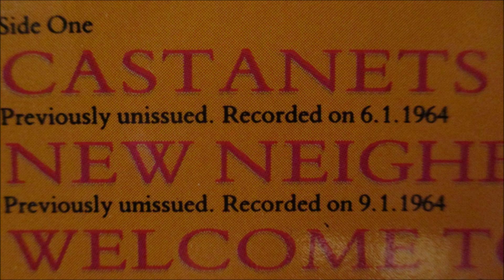Chuck Jackson - Castanets - Big City Soul Sound - NYC Soul Of The 60's - Kent Records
Various – Big City Soul Sounds
Various - Big City Soul Sounds album cover
More images

Label: Kent Records – KENT 061
Format:
Vinyl, LP, Compilation, Stereo, Mono
Country: UK
Released: 1986
Genre: Funk / Soul
Style: Soul
A1 Chuck Jackson– Castanets 2:49
A2 Tommy Hunt– New Neighbourhood
Written-By – Bob Perper
2:18
A3 Sammy Ambrose– Welcome To Dreamsville
Arranged By – Bert Keyes
Producer – Stan Kahan*
Written-By – Elgin*, Edwards*, Maxwell*
2:23
A4 Roosevelt Grier– In My Tenement
Producer – TM Music*
Written-By – A Resnick*, B Scott*
2:40
A5 Junior Lewis (4)– The Man Who Had Everything 3:05
A6 The Tangeers*– This Empty Place
Arranged By – Nick Barker (3)
Producer – Bollon & Plato
Written-By – B Bacharach, H Davis*
2:50
A7 Billy Byers (2)– Remind My Baby Of Me
Arranged By – Ed Martin
Producer – Stan Green
Written-By – G Geld*, P Udell*
2:42
A8 Jackie Wilson– No Pity (In The Naked City)
Directed By – Dick Jacobs
Producer – Dick Jacobs, Nat Tarnopol
Written-By – A Tucker*, J Wilson*, J Roberts*
3:05
B1 Bessie Banks– Do It Now
Arranged By – Gene Redd*
Producer – Larry Banks, Tony May
Written-By – L Banks*, Tony May
2:17
B2 Big Maybelle– If I Had You
Producer – Tony Bruno (5)
Written-By – Ted Shapiro
1:51
B3 The Shirelles– I'm Yours
Written-By – Robert Mellin
2:31
B4 Judy Clay– Turn Back Time 2:51
B5 Theola Kilgore– This Is My Prayer
Arranged By – Rene Hall
Producer – Ed Townsend
Written-By – Ed Townsend
2:57
B6 Baby Washington– The Time
Written-By – B Washington*
2:06
B7 Maxine Brown– Love That Man
Written-By – Ashford, Simpson*
2:34
B8 Marie Knight– Say It Again
Arranged By – Gary Sherman*
Producer – Stan Kahan*
Written-By – Josie Armstead*, Nick Ashford*, Valerie Simpson
2:54

Pyramid 11
Paul Royle